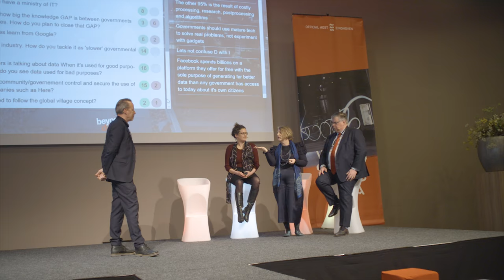Business Developer bij Euroforum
Als Business Developer bij Euroforum bedenk en ontwikkel je zelfstandig events en opleidingen. Je werkt met een team om deze events en opleidingen samen in de markt te zetten. Meer info